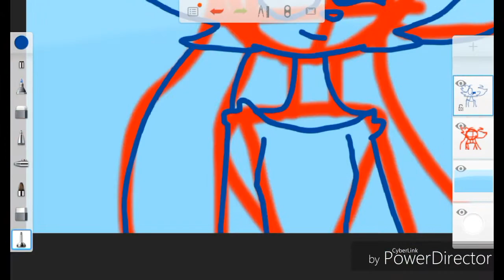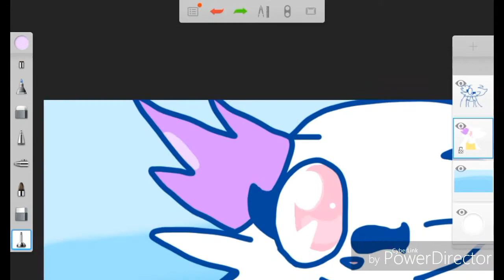Tundra the Arctic Rabbit Speedpaint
Idk why I did this Speedpaint. also I use my finger to draw so if the screen freaks out that's why.^w^